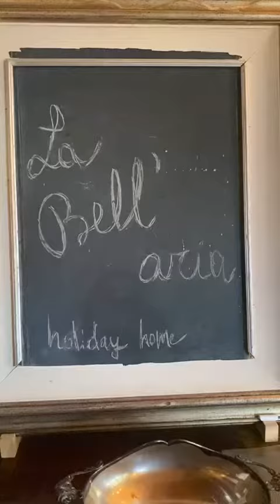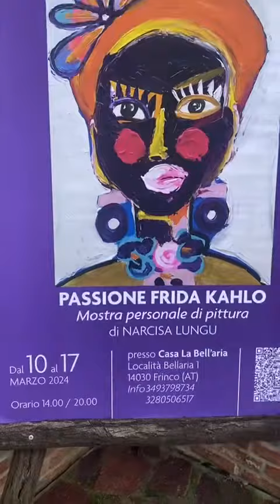Narcisa LUNGU Pittrice- Passione Frida Kahlo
Mostra “ Passione Frida Kahlo “ 10-17 marzo 2024 Frinco Italia